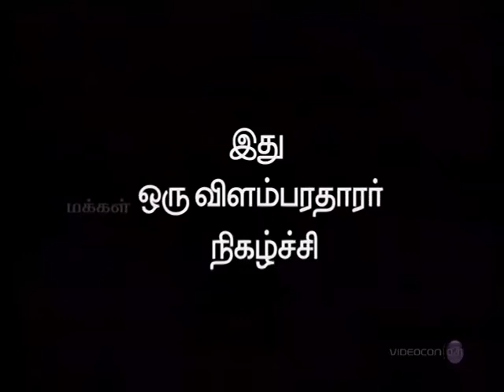10thJuly Sri Annaiyin Dharisanam by Sree Annai Adigalar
10thJuly Sri Annaiyin Dharisanam by Sree Annai Adigalar